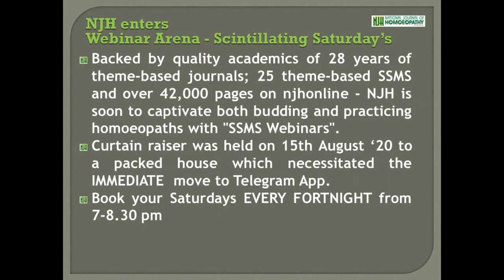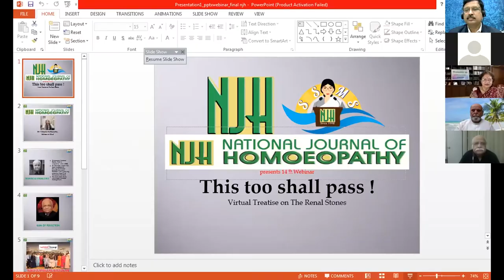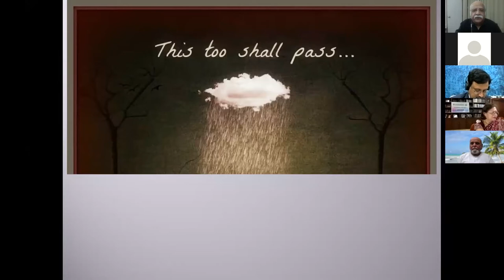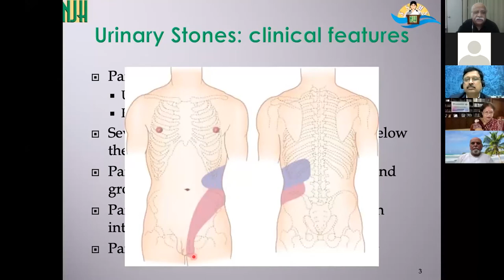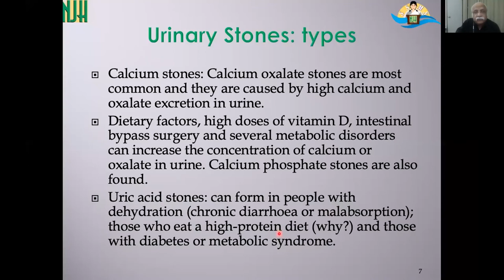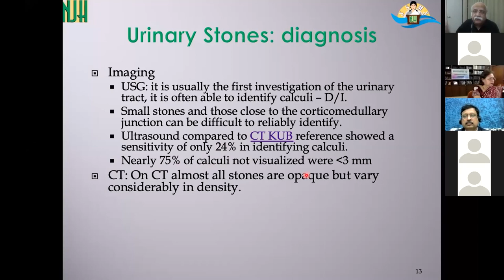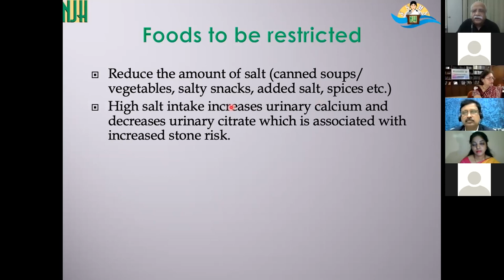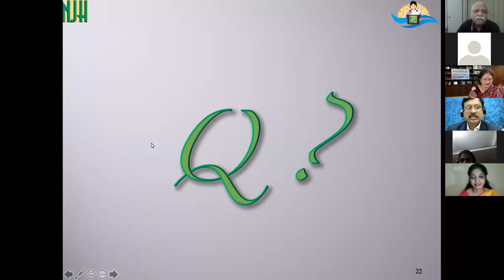This Too Shall Pass! | Dr. C H Asrani | NJH | Webinar